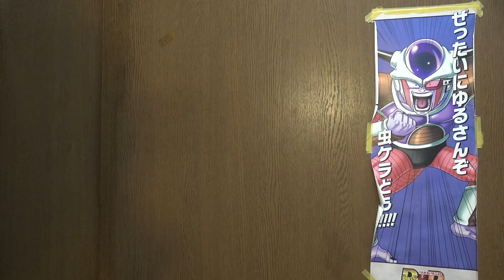YouTubeやインターネットは治外法権の世界じゃありません YouTubeをやると狂う人達がいます やらかしユーチューバー 逮捕 大物ユーチューバー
YouTubeやインターネットは治外法権の世界じゃありません　YouTubeをやると狂う人達がいます　消えたユーチューバー　炎上　逮捕